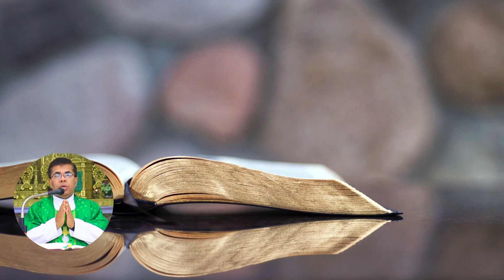Konkani Gospel - Matthew 5:17-19 - To Keep or To Abolish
Today's Gospel reading of Matthew 5:17-19 in Konkani by Fr. Peter Fernandes

德蘭社
The Tehran Society of St. Thomas Apostolic Church in Tsing Yi

Video Thumbnail:
Aaron Burden | unsplash